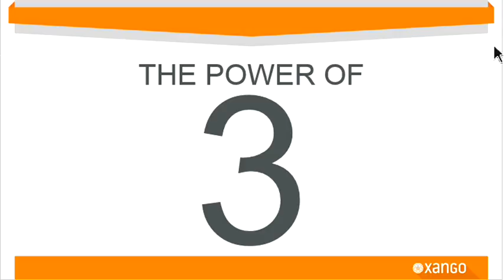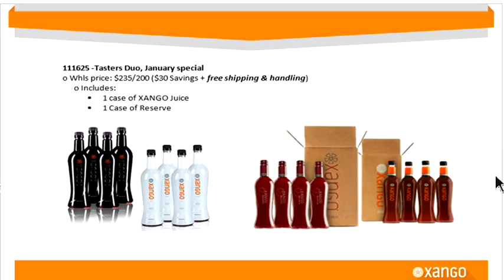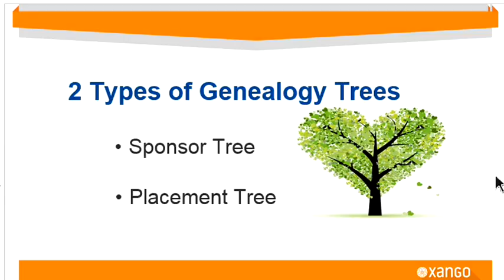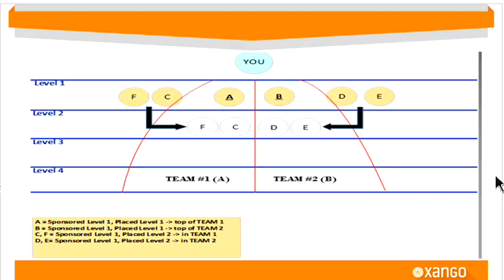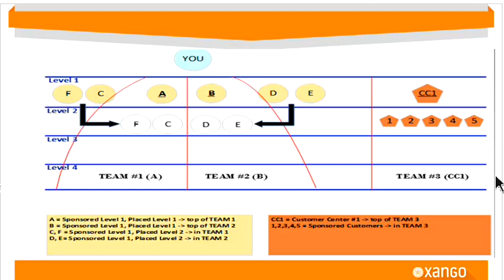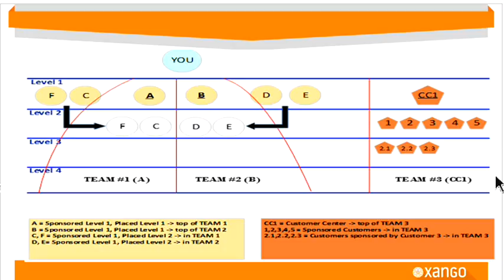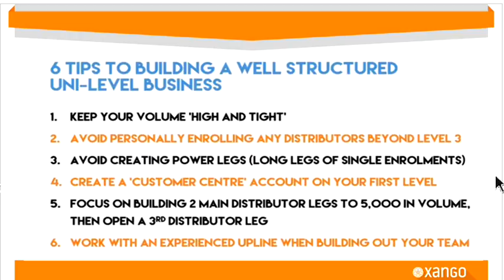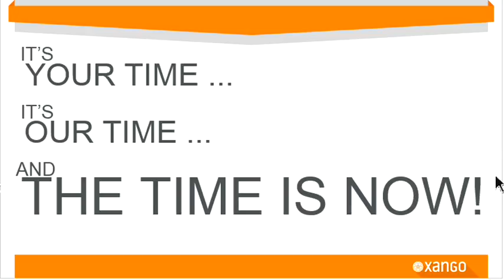WWT 012116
Kelly Allred trains on how to Structure your XANGO Business for Success.